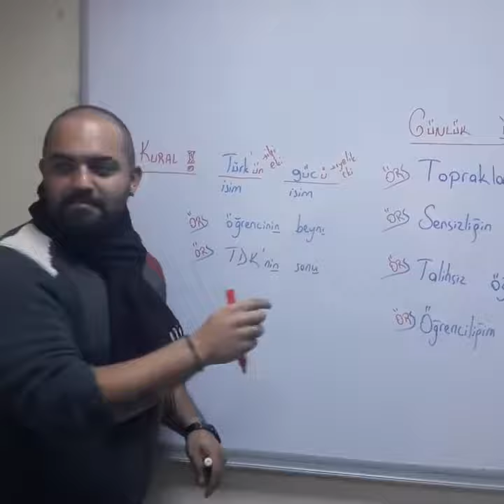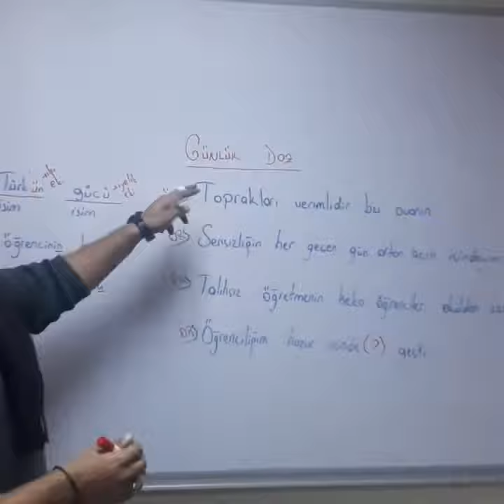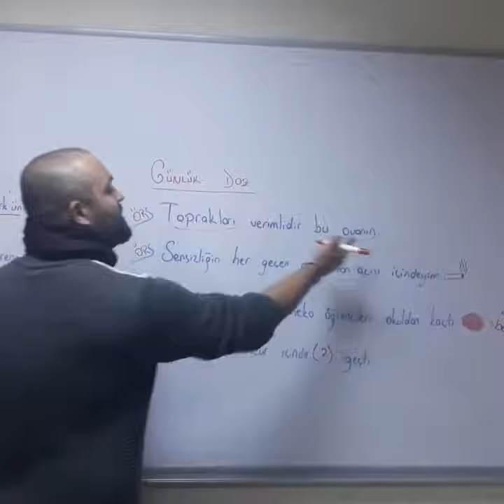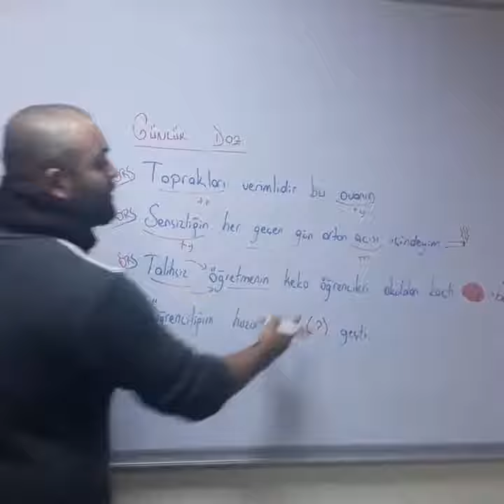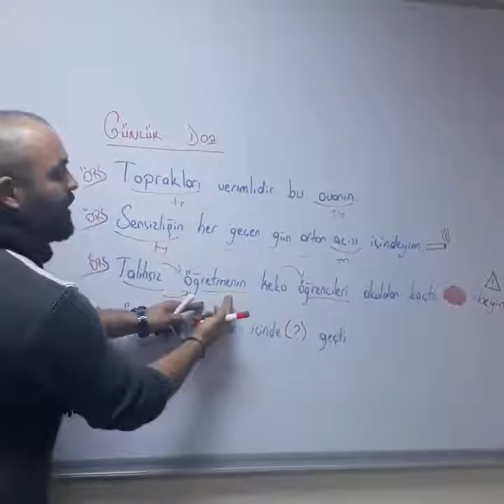YOKSA TAMLAYAMIYOR MUSUN ? (1)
⦿ BUGÜN ''ATIŞTIRMALIK'' BİLGİNİ ALDIN MI ?
⦿ Bu seride  inanılmaz etkili bilgiler yer alıyor! Sen de takipte kal, atıştırmalıkları es geçme ve 1 dakikada netini arttır !
⦿ Beğenin,yorum yapın,paylaşın!!